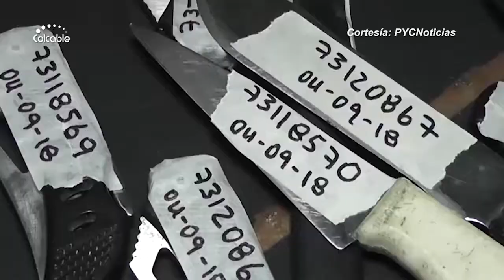gobierno de Ibagué, las riñas son el principal escenario en donde se usan las armas blancas